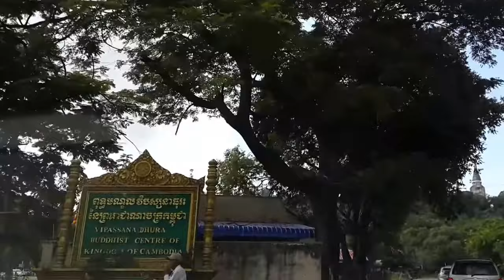Amazing view along the street to Pchumben at Oudong, Cambodia N.3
Amazing view along the street to  Pchumben  at Oudong, Cambodia